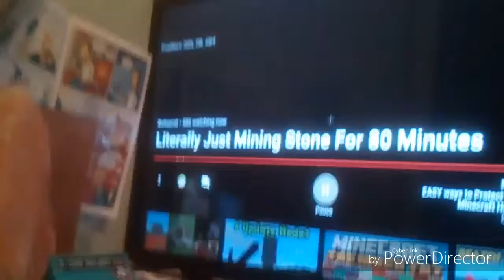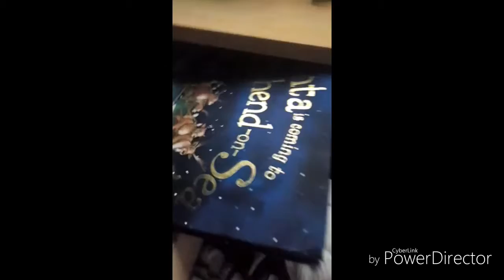Random clips off my WhatsApp group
Make sure to follow shayasser777 on Instagram for more bush diving(he gave me a shoutout)